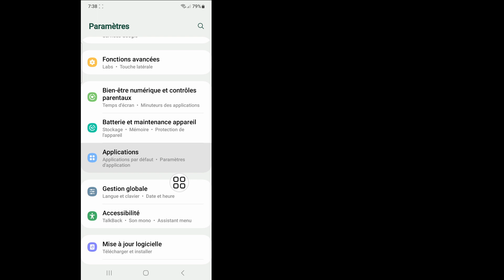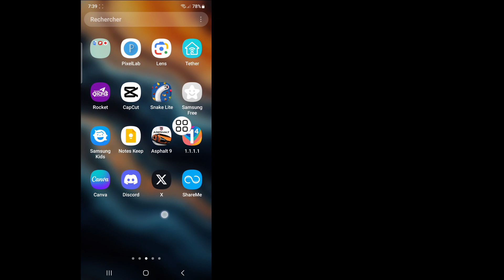CORRIGÉ : le programme d'installation de Roblox ne fonctionne pas 2024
Voici comment réparer le programme d'installation de Roblox qui ne fonctionne pas. Cette erreur est recherchée sous la forme Comment réparer le correctif du programme d'installation de Roblox ne peut pas continuer l'installation. Et dans cette vidéo, je vous ai montré comment empêcher mon programme d'installation Roblox de planter ?

Le programme d'installation de Roblox ne fonctionne pas
ne peut pas continuer l'installation car un autre programme d'installation du lecteur Roblox est en cours d'exécution
comment réparer le programme d'installation de Roblox qui ne fonctionne pas se ferme automatiquement
Le programme d'installation de Roblox ne peut pas continuer
comment réparer roblox qui ne se lance pas
Le programme d'installation du lecteur Roblox ne fonctionne pas
comment réparer Roblox qui ne lance pas le PC